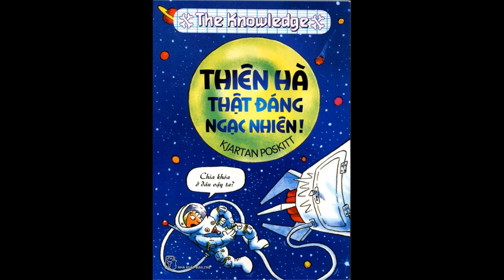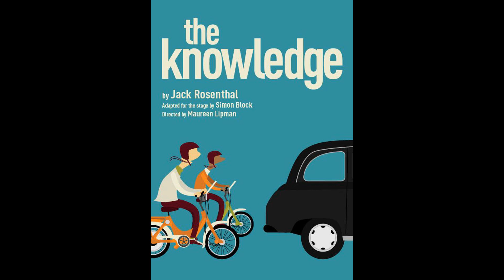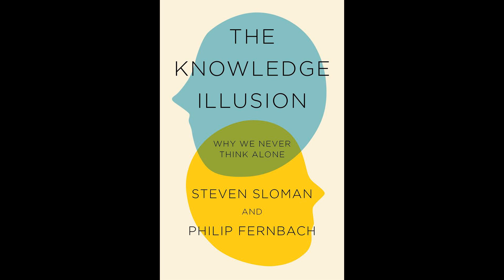The Knowledge | Which international player has the best strike rate ag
The Knowledge | Which international player has the best strike rate against a single team?